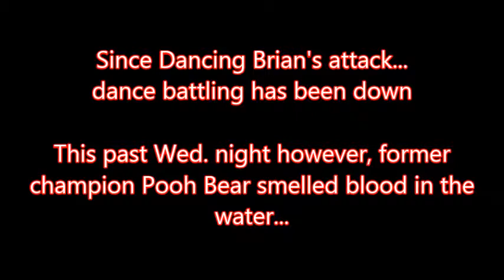PoohBear smells a dance challenge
Since the Dancing Brian attack dance battling has been down... but this past Wednesday night at The Locker Room Sports Bar resident dancer and former dance champion Pooh Bear smelled blood in the water... he goes so hard he breaks ankles! Watch for yourself.